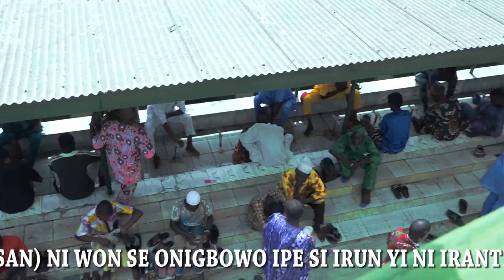Call to Prayer Sponsored by Prince Mohammed Muru'f Adesegun Ajibola, 18th March, 2024